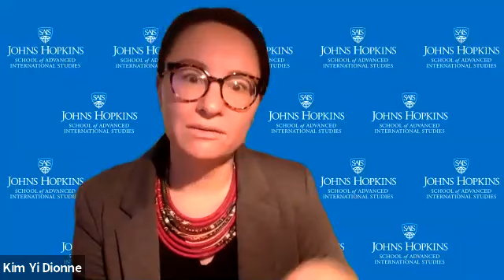African Countries and the COVID-19 Pandemic: Political Dynamics and Policy Implications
Ken Opalo is an Assistant Professor in the Georgetown School of Foreign Service. His research interests include the political economy of development, legislative development, and electoral politics in emerging democracies. Ken’s current book project examines the evolution of legislatures in emerging democracies, with a focus on explaining the observed variation in the institutionalization and strength of African legislatures.

Kim Yi Dionne is an Assistant Professor Political Science at UC Riverside. She is also an editor of The Monkey Cage, a blog on politics and political science at The Washington Post and on the board of WomenAlsoKnowStuff, an initiative to promote the scholarship of women political scientists. Her research focuses on African politics, particularly interventions to improve the human condition, public opinion, and political behavior. She is the author of Doomed Interventions: The Failure of Global Responses to AIDS in Africa (Cambridge University Press 2018)